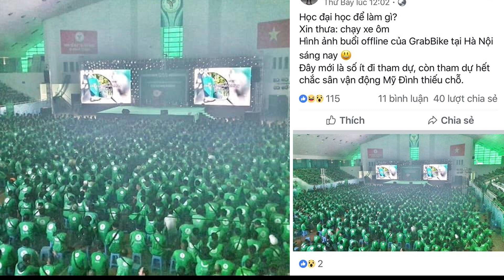Đẳng Cấp Giáo Dục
Thế Giới này cos hai loại người: Người Như Thế và Người Muốn Được Như Thế. Người ngưỡng mộ nhà tri thức thì sẽ thành nhà tri thức. Người ngưỡng mộ giang hồ thì sẽ sống giang hồ. Bạn bảo lưu ý kiến, thái độ sống, quan điểm nào ở trong đầu thì bạn sẽ định hình chính bạn gia đình bạn và cuộc sống của bạn.

Hãy cùng theo dõi hết video này để hiểu sâu hơn về "Đẳng Cấp Giáo Dục" bạn nhé!